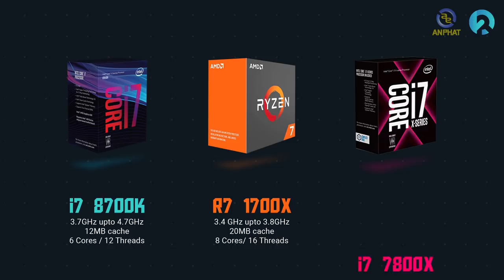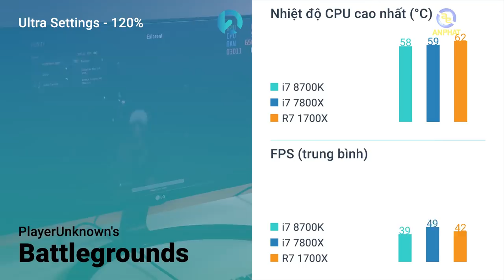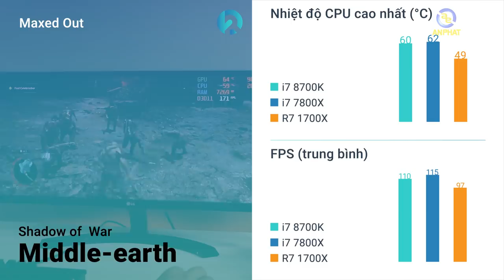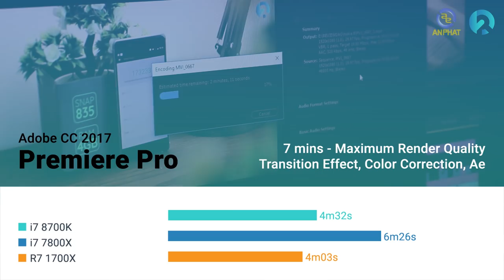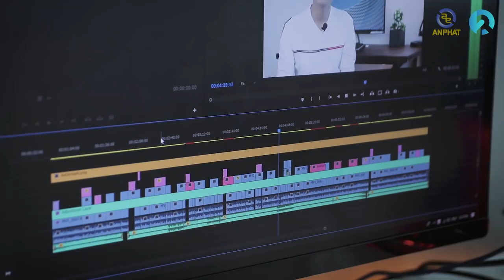MUA CPU ? Chọn CoffeeLake i7 8700K vs Ryzen 7 1700X hay Intel Kabylake X 7800X| An Phat PC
📌Link tư vấn Build PC miễn phí:
Vậy là đã hơn vài tháng ra mắt và bày bán thế hệ CPU Intel đời thứ 8 hay còn gọi tên là Hồ Cafe ( CoffeeLake  ) ,nhưng hiệu năng cụ thể của sản phẩm thế nào?? thực tế có ngon như mong đợi hay không thì hãy cùng chúng tôi tìm hiểu qua CLIP này nhé.

*** Clip do anh em Review Dạo kết hợp cùng ANPHATCOMPUTER thực hiện

- Đồ chơi cho PC ( GAMING PC Accesories or Toy for PC ) :
SIÊU THỊ MÁY TÍNH AN PHÁT
🏢 49 Thái Hà - Đống Đa - Hà Nội
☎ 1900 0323